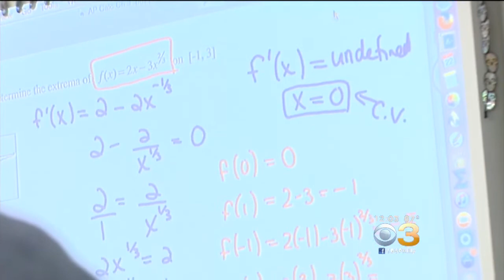Students In Philadelphia Head Back-To-School